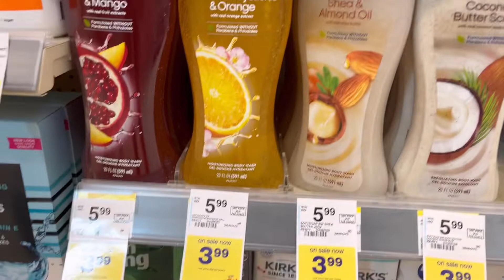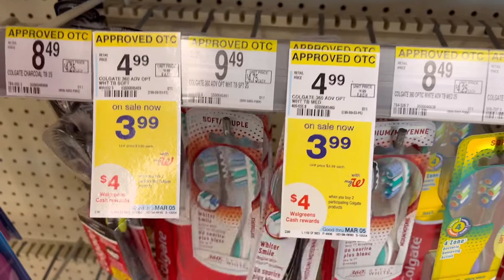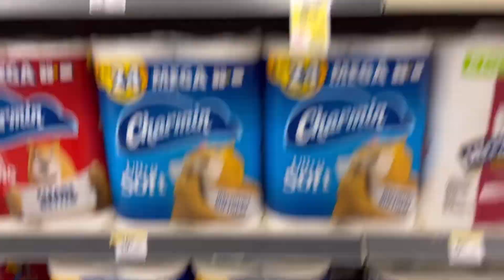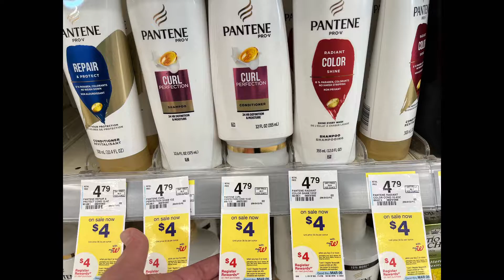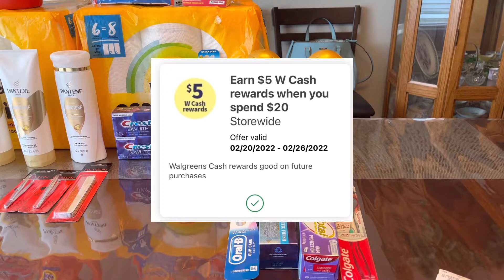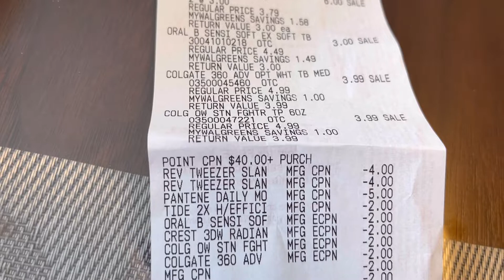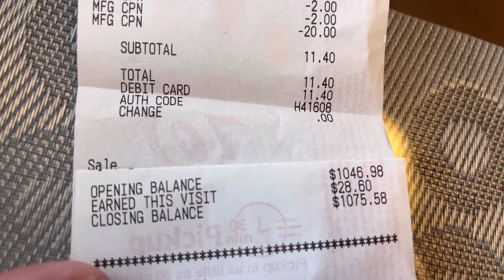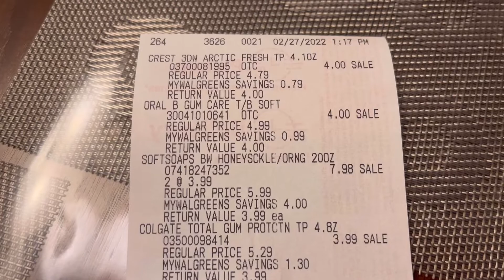FREE and a $13.44 MM😱🔥🔥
I did two transactions, both spend deals. Digital and paper boosters. Use WCR on a spend deal and still get the cash rewards.

Check out Fetch Rewards. It's a free app that turns grocery receipts into rewards. Just scan any grocery receipt, and earn points towards awesome rewards. You'll earn at least 1% on all listed brands and products, and gain access to exclusive offers that earn you even more points. No more entering codes, completing tasks or jumping through any hoops! Just scan your grocery receipt, and get rewarded.

Checkout 51 App

Checkout 51 App